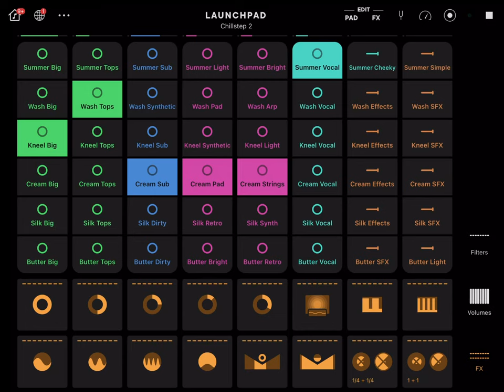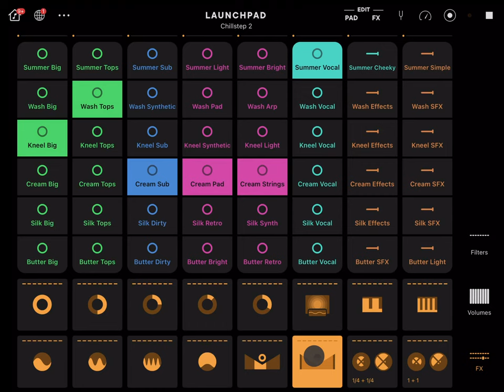TWITCH SAFE -- 1 hour of chill AI generated dubstep and beats